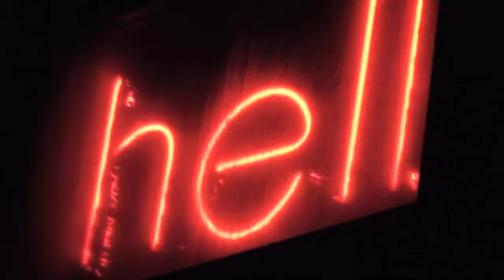Chris Jungles & Trav of MME/SDF "BMF Freestyle"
"BMF Freestyle". Chris Jungles & Trav